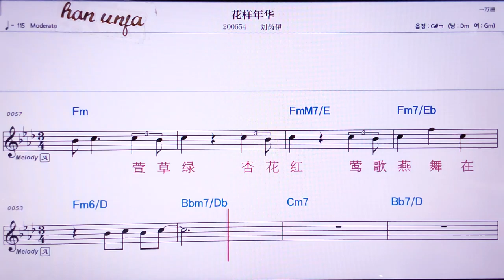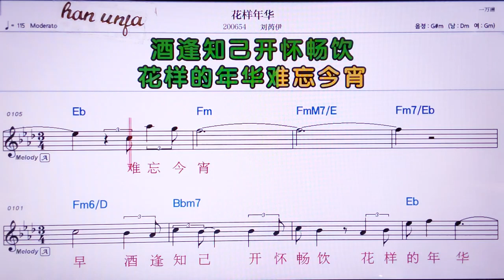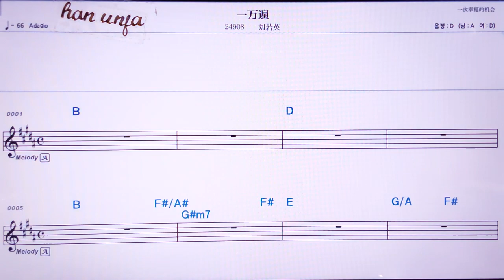💖화양니엔화/리유루이이 👍MR,노래방, 가라오케, 악보, 코드, 가사 ,Karaoke,반주